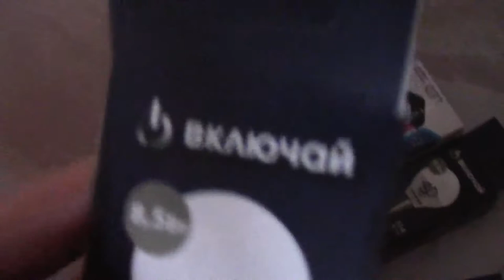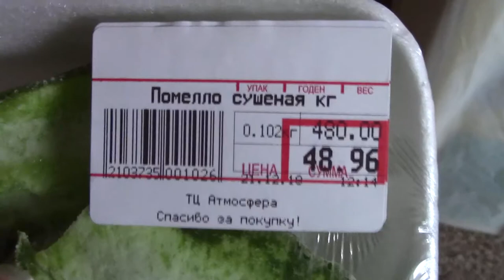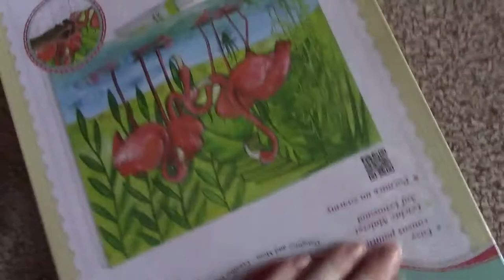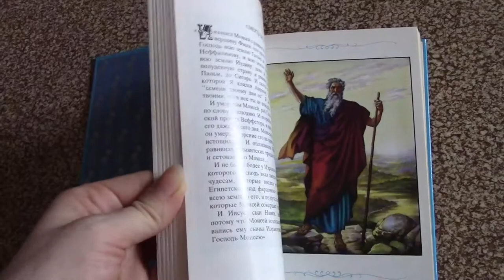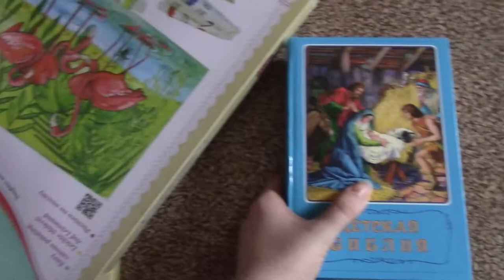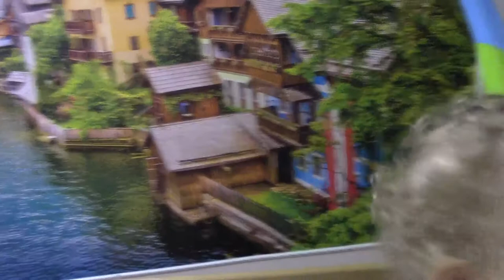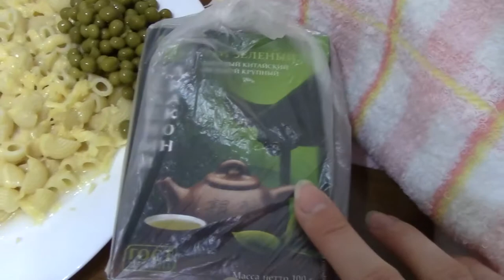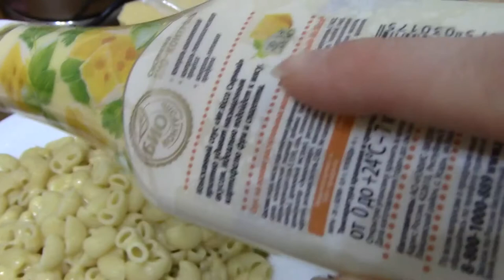VLOG Утренняя прогулка + обзор покупок + ужин